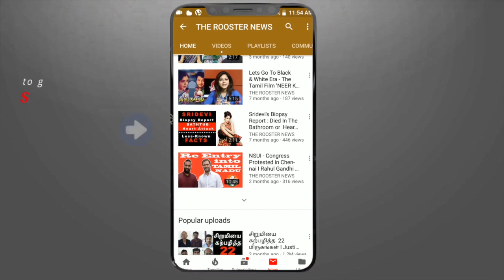பணம் இல்லை, நகை இல்லை.. வீட்டுக்கு எதுக்கு பூட்டு கலெக்டரே? கடிதம் எழுதிய திருடன் ! | MadhyaPradesh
பணம் இல்லை, நகை இல்லை.. வீட்டுக்கு எதுக்கு பூட்டு கலெக்டரே? கடிதம் எழுதிய திருடன் !

மத்திய பிரதேசம் மாநிலம் தேவாஸ் மாவட்டத்தின் காடேகான் நகரில் துணை ஆட்சியர் திரிலோச்சன் கவுருக்கு சொந்தமான வீடு உள்ளது. கடந்த இரு வாரங்களாக வெளியூர் சென்றிருந்த அவர் கடந்த சனிக்கிழமை அங்கு சென்றார்.

அப்போது வீட்டில் உள்ள பொருட்கள் கலைந்து கிடப்பதைக் கண்டார். உடனே போலீஸாருக்கு தகவல் கொடுத்தார். போலீஸார் வந்து சம்பவம் நடந்த இடத்தில் சோதனை நடத்தினர்.